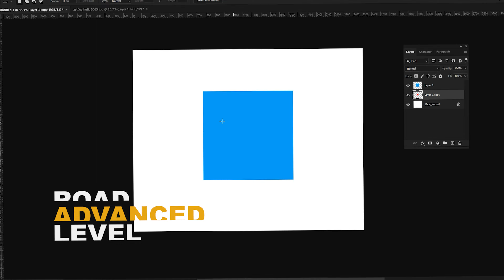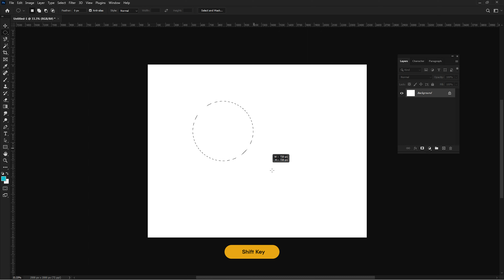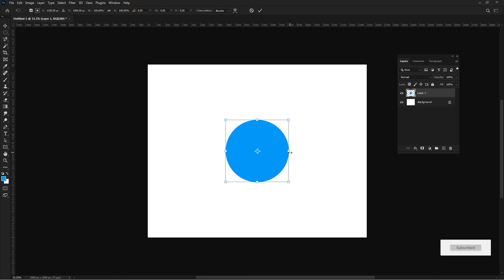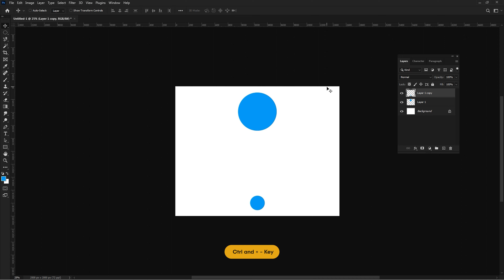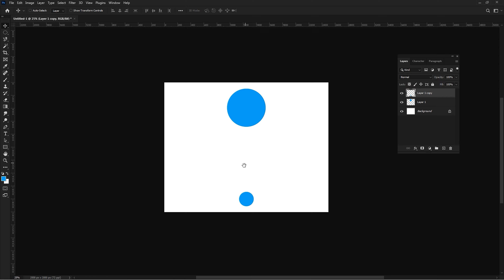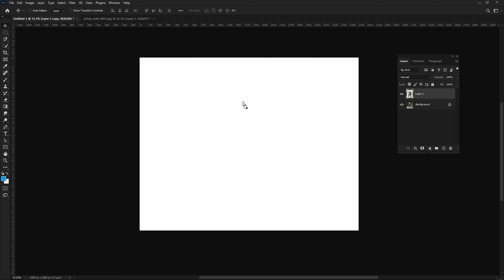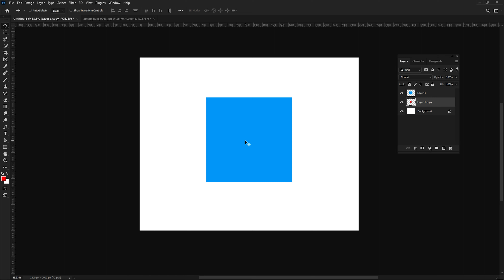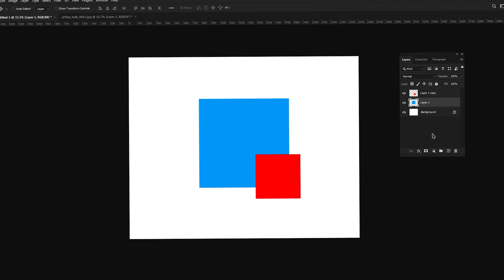फोटोशॉप की पांचवी क्लास | डिज़ाइन शुरू करने से पहले इम्पोर्टेन्ट ऑप्शन | Photoshop for Beginners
क्रिएटिव कैनवास के बारे में -
हम ग्राफिक डिजाइन से संबंधित सभी चीजों के बारे में जुनूनी हैं और यहां अपने ज्ञान, कौशल और विशेषज्ञता को आपके साथ साझा करने के लिए हैं। हमारे चैनल पर, आपको ग्राफिक डिजाइन के विभिन्न पहलुओं को कवर करने वाले सूचनात्मक और शैक्षिक वीडियो की एक विस्तृत श्रृंखला मिलेगी।
इस वीडियो में आप सीखेंगे -
1. सिलेक्शन टूल के कुछ ऑप्शन
2. ऑब्जेक्ट में कलर चेंज करना
3. किसी भी ऑब्जेक्ट को छोटो बड़ा करना
4. ज़ूम टूल
5. कोई भी नयी फाइल, नयी टैब मैं खोलना
6. किसी भी ऑब्जेक्ट को दूसरी फाइल में ट्रांसफर करना
7. लेयर्स की पोजीशन को समजना
About Creative Canvas -
We are passionate about all things graphic design related and are here to share our knowledge, skills and expertise with you. On our channel, you will find a wide range of informative and educational videos covering various aspects of Graphic Design.
In this video you will learn -
1. Some options of the selection tool
2. Change color in object
3. How to make an object smaller and bigger
4. Zoom Tool
5. Open any new file in a new tab
6. Transfer any object to another file
7. Understanding the Position of Layers
फोटोशॉप कोर्स हिंदी भाषा में उपलब्ध है।
Photoshop course available in Hindi Language.